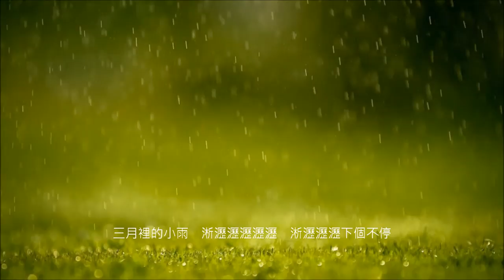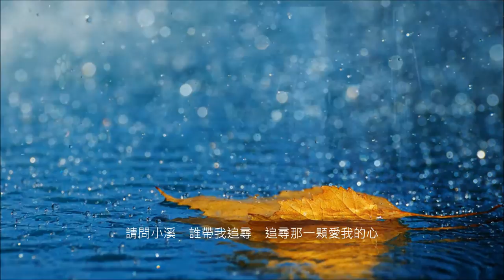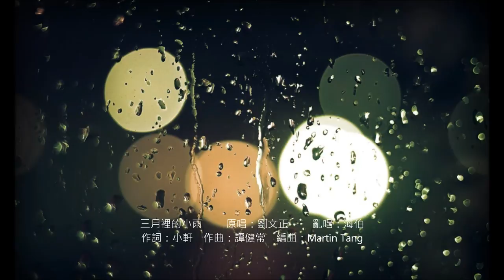海伯之歌【三月裡的小雨】 高清 HD 圖影欣賞 ( 歌詞更正)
三月裡的小雨　　原唱：劉文正　　亂唱：海伯

　　　　作詞：小軒　作曲：譚健常　編曲：Martin Tang

　　＊　三月裡的小雨　淅瀝瀝瀝瀝瀝　淅瀝瀝瀝下個不停
　　　　山谷裡的小溪　嘩啦啦啦啦啦　嘩啦啦啦流不停
　　　　小雨為誰飄　小溪為誰流　帶著滿懷的淒清

　　　　小雨陪伴我　小溪聽我訴　可知我滿懷的寂寞

 　　＃　請問小溪　誰帶我追尋　追尋那一顆愛我的心

　 　Repeat  ＊ , ＃

　　　　 追尋那一顆愛我的心　追尋那一顆愛我的心